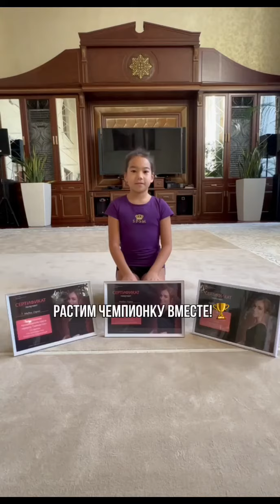Эта возможность будет только через год! 🎁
✅ Переходите по ссылке, чтобы зарегистрироваться на бесплатный вебинар
"7 ШАГОВ К ПОБЕДАМ БЕЗ ТРАВМ"
Узнайте, как гимнастке добиваться высоких результатов без вреда для здоровья

📍 Получить подробную информацию о нашем онлайн-курсе, бонусах при раннем бронировании Вы можете по ссылке, оставив свои контактные данные:
Мы обязательно с Вами свяжемся и проконсультируем
тренерхудожественнойгимнастики